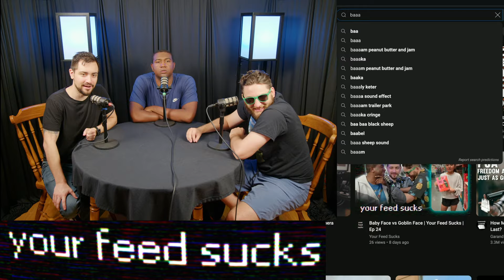Suck Hole | Your Feed Sucks | Ep 26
Chris, Nik, and Jeff compare eachother's social media feed to see who's brain is rotting the fastest.